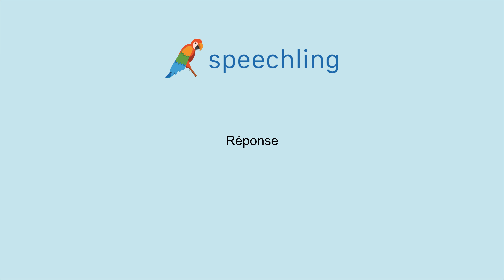How to say "Answer" in French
Male Voice:
Réponse

Female Voice:
Réponse

Male Voice Translation:
Answer

Female Voice Translation:
Answer